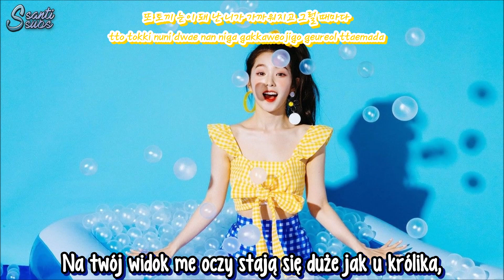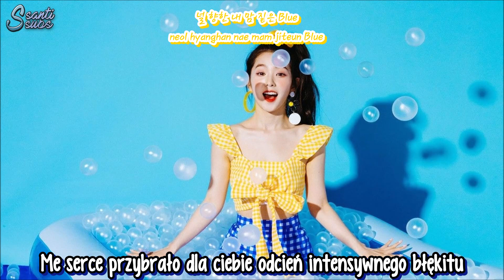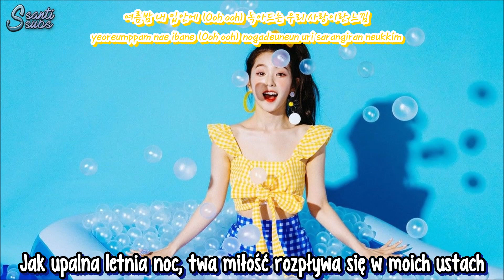Red Velvet - Blue Lemonade [polskie napisy / PL SUB]